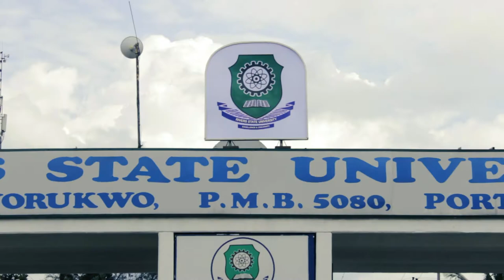Rivers State University at 38 Documentary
Students' Union Government of The Rivers State University 2017/2018 Academic Session led by High Comrade Bestman Azuonwu presents The Documentary of Rivers State University at 38.

This is a peep into the various stages of the University right fom the college of Science and Technology to Rivers State University of Science and technology and now Rivers State University.

Produced by SleekTv for The Student Union Government of the Rivers State University.